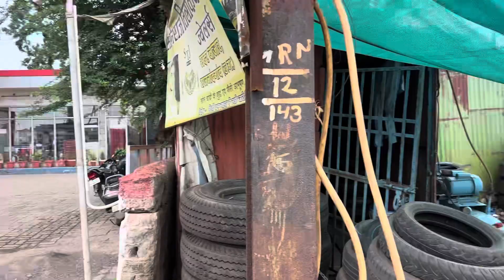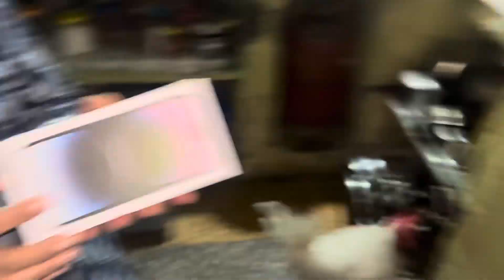New phone le liyaa ❤️ | iPhone 14 pro max ❤️‍🔥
New phone le liya ❤️ | iPhone 14 pro max ❤️‍🔥